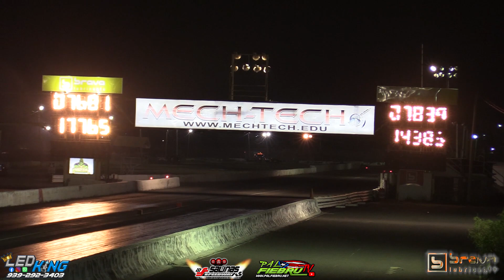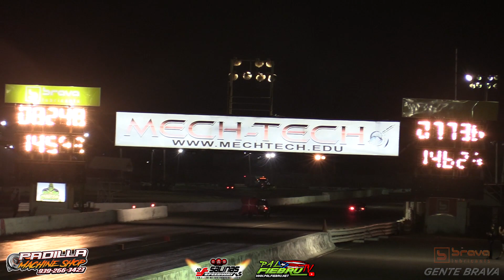El Dulcero 7.50 Index Nueva Categoria en Rotores vs Pistones Salinas Speedway | PalfiebruTV